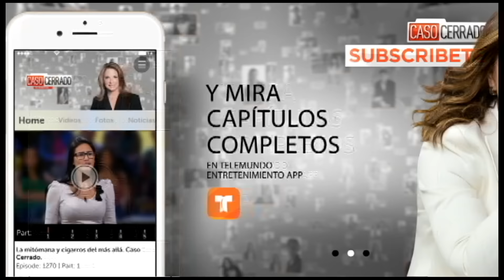Los bloopers más divertidos de la Dra. Polo en Caso Cerrado | Telemundo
Video oficial del controvertido programa de Telemundo Caso Cerrado. Nuestra querida Dra. Polo también se equivoca, pero se ríe de si misma. ¡Mira todo lo que pasa y no ves Caso Cerrado!